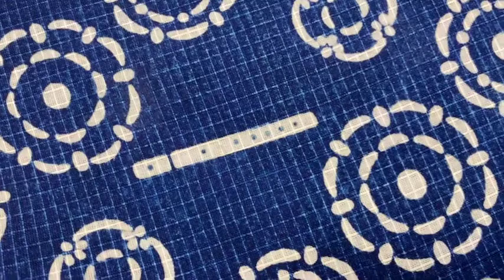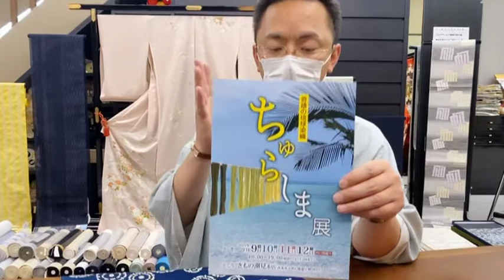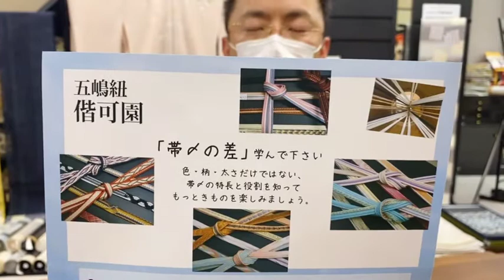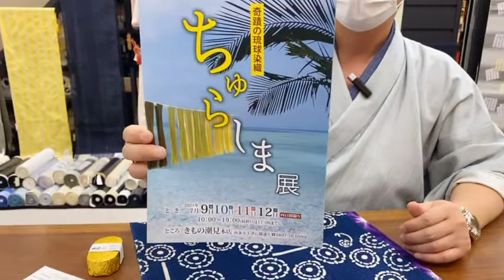夏こそきもの 小物へのこだわり #81